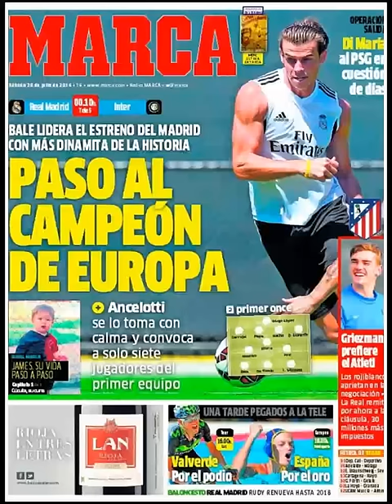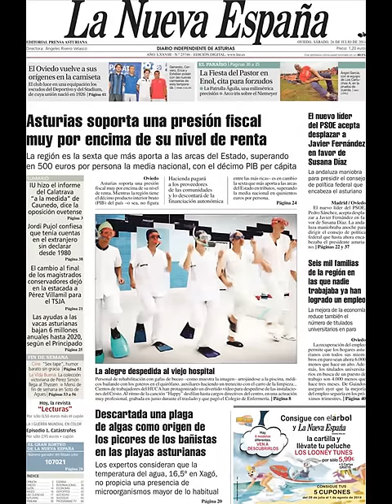Noticias 26 Julio de 2014 Principales Portadas Noticias Diarios Periódicos en España Spain News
Principales Titulares de Noticias en Portadas Diarios Periódicos Españoles del Sabado 26 de Julio de 2014.